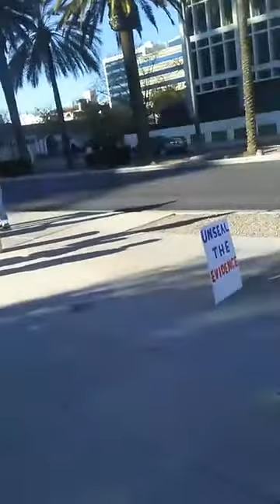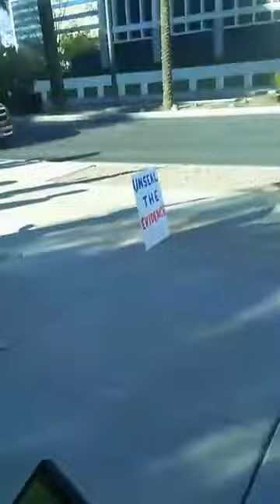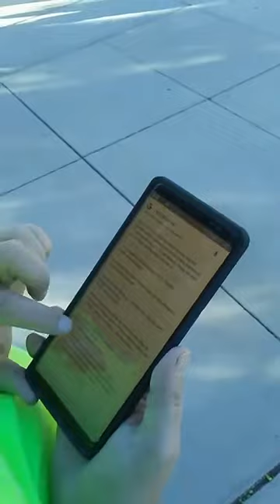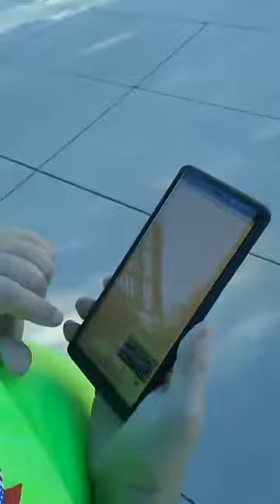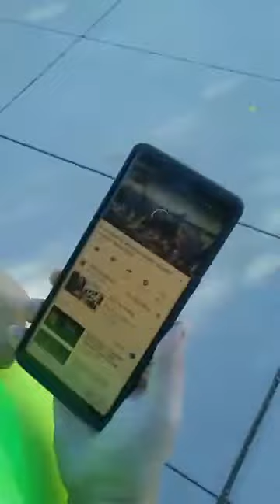Closed to the Public Court Hearings, Sealed Documents and Sanctions - Bundy Ranch Trial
No Sanctions by Judge Gloria Navarro on Morgan Philpot, Attorney for Ammon Bundy in yet another Sealed Hearing today.

Bundy Ranch Jury Trial #3 Call to Rally by John Lamb Against the Secret Proceedings that have now become All too Familiar in Judge Gloria Navarro's Courtroom of Sealed Hearings and Documents at the Las Vegas Federal Courthouse.

See the recurring event Bundy Ranch Jury Trial #3 for more details and discussion.

A Call to Action by John Lamb for "All Hands on Deck" to Rally at the Las Vegas Federal Courthouse was announced late yesterday when the information was made available on today's hearing in the now familiar setting of a Closed Courtroom.

Ron Miller was born in East Tennessee in the middle of the last century …actually a couple of years left of that. He moved toLake City, FL. at the age of eight and grew up there. His first two books were inspired by his adopted hometown and his birth state.
Ron is proud of his southern roots and the southern way of life.  “Of course,” he says, “there ain’t nothing wrong with being a Yankee, after all somebody’s gotta live up there! Except for the humidity and mosquitoes, I guess the south is the most perfect place on earth to live.
(More info to follow in edit)

Recommends for the Updates on the Bundy Ranch Trial and more

The Black and White in Your Eyes, Hal Anthony Delivers the "Notice in the News" every Sunday from Behind The Woodshed at 3PM ET - Noon O’clock Pacific - top-notch ORIGINAL alternative news from reputable journalists, investigative field reporters, insightful radio broadcast and more
Real Liberty Media (RLM) is a Liberty based alternative to the Corporate Lame-Ass Propaganda (CLAP) sources out there. Most people refer to those sites and sources as Mainstream Media or News, they are neither.

If you cannot do great things, do small things in a great way
Vincent Easley II reporting, Continuing to Stand and Witness (#303)